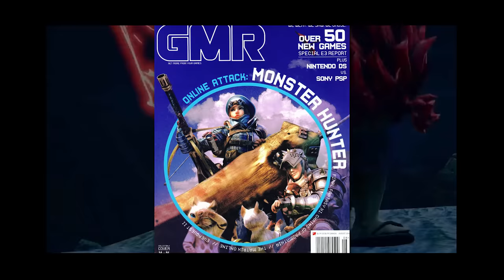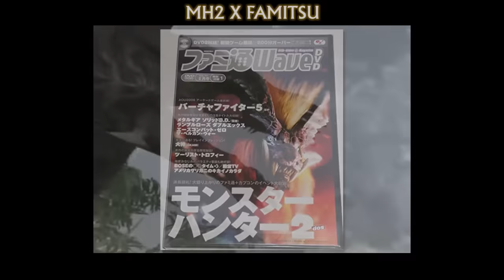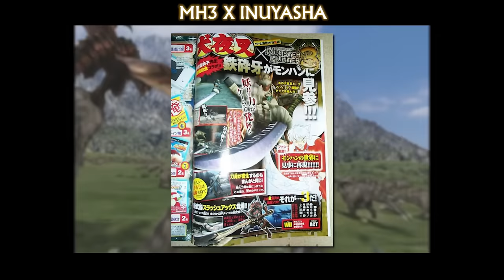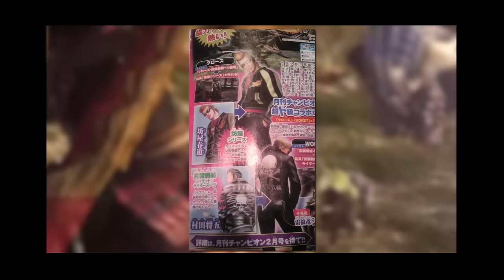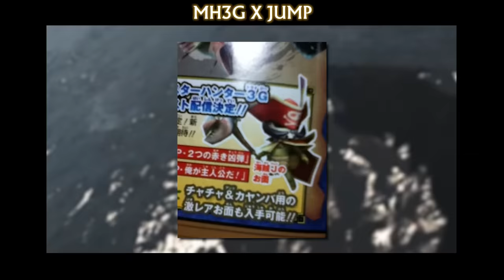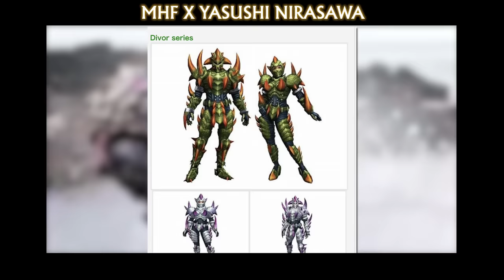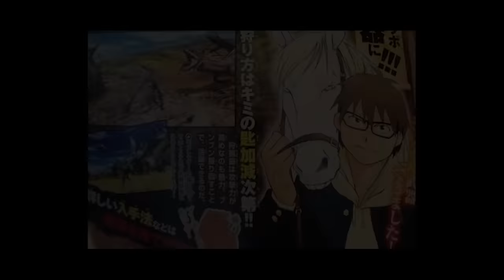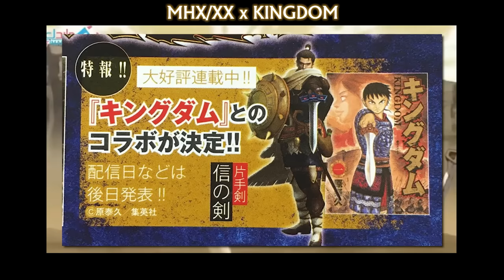Monster Hunter Collabs are INSANE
In today's video I go over (nearly) every Monster Hunter Collaboration that has occured in the Monster Hunter Series, from 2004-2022. One Piece, Hatsune Miku, Pizza Hut and more await you in this jam packed video.

0:00 - INTRO
1:39 - MH1
2:15 - MHF Part 1
2:50 - MH2
3:18 - MHP2nd
3:29 - MHP2G
4:12 - MH3
6:26 - MHF Part 2
6:47 - MHP3rd
9:20 - MH3G
11:51 - MHF Part 3
15:47 - MH4
18:20 - MH4G
23:08 - MHF Part 4
25:00 - MHX/XX
32:36 - MHS
33:37 - MHF FINAL
35:13 - MHXR
40:09 - MHW
45:35 - MHR
48:00 - CONCLUSION

Please check the comments for a list of all the collaborations, timestamps included.